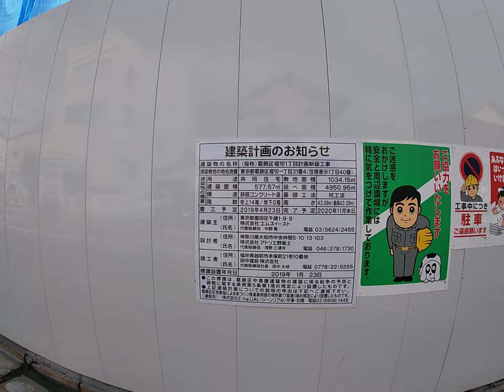ソルフィエスタ堀切菖蒲園 建設地周辺